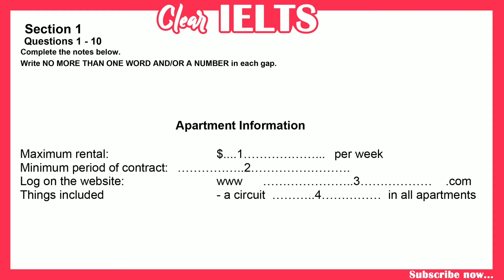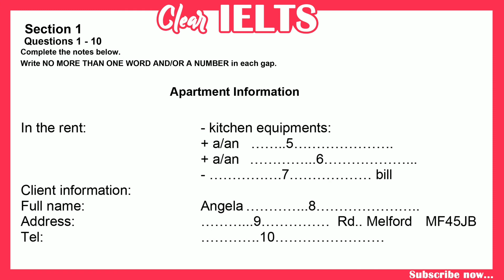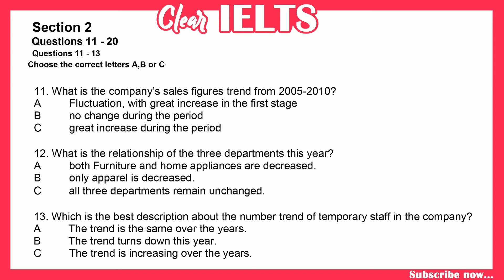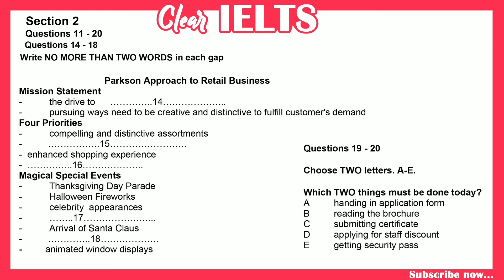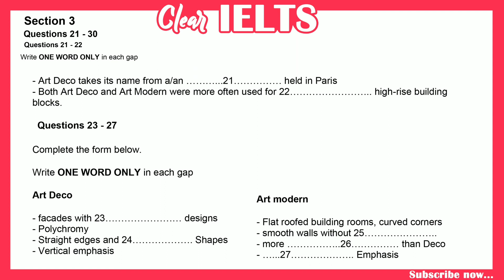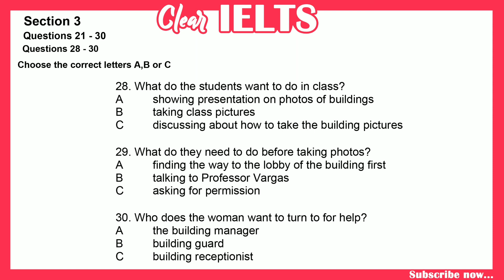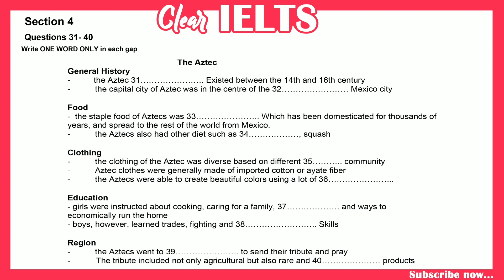IELTS Listening Practice test 2021 with answers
ielts
ielts listening
ielts 2021
listening test
listening
ielts new
the ielts listening test
listening ielts
ielts test